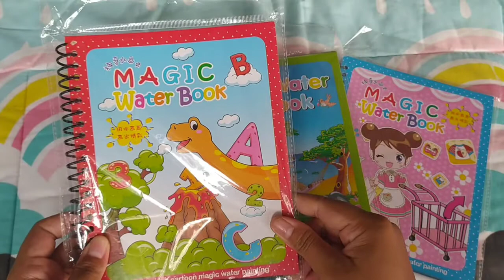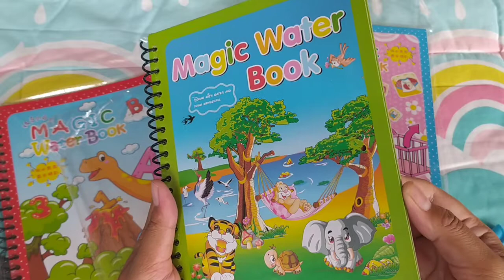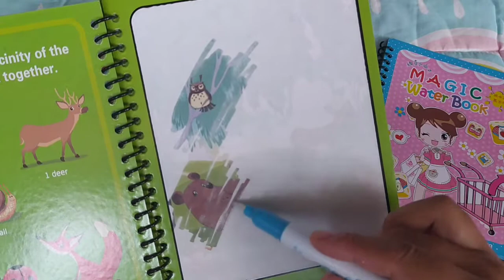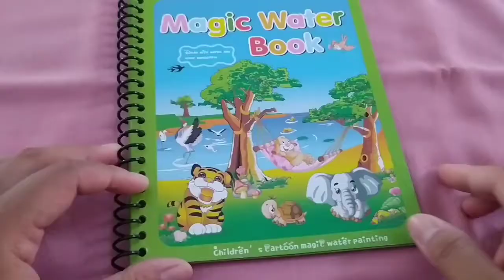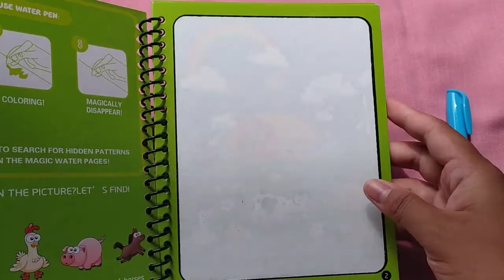Bermain BUKU AJAIB/ MAGIC WATER BOOK (Mainan Edukasi Anak)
Hallo teman-teman.
Hari ini Aisyah mau mengajak teman-teman bermain bersama Magic Water Book
Ikuti terus keseruan kita ya.
Play and Learn with Wardana Family Channel :)

Edit Video        :  KineMaster
Backsound      :  Bendsound.com
Edit Tumbnail  :  PicArt
link pembelian buku 👇

Follow Instagram kita juga ya teman-teman :)